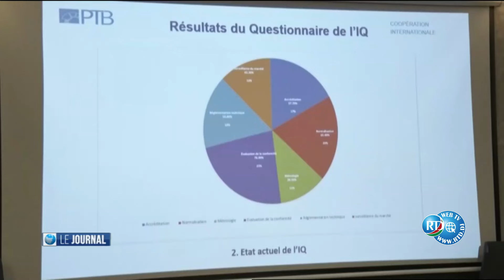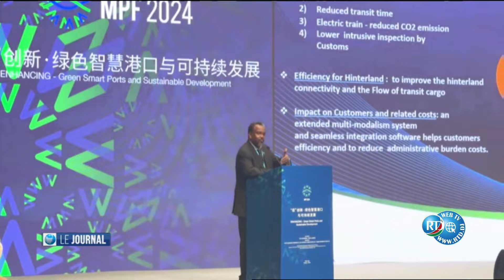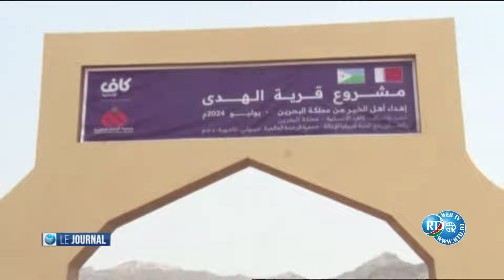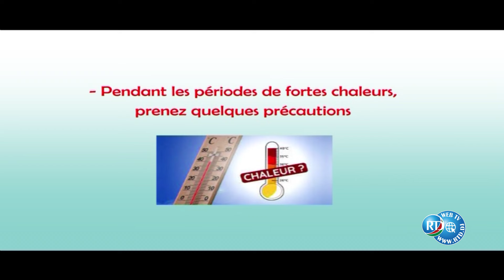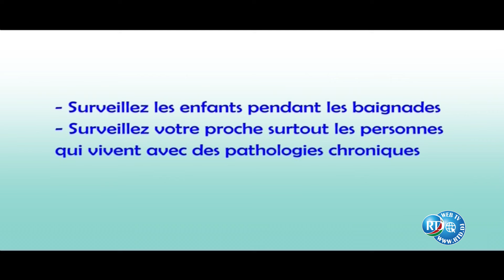Journal Français de 22H 03/07/2024